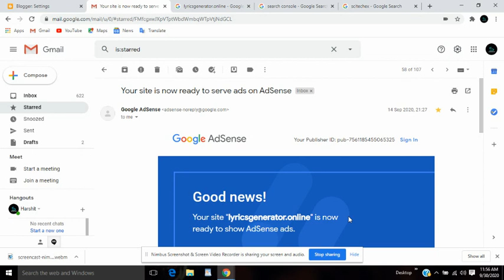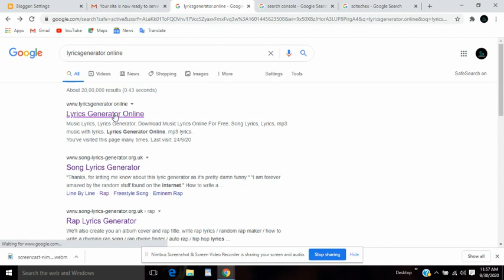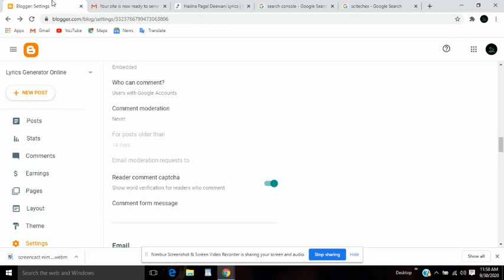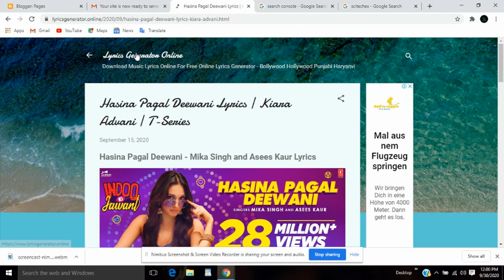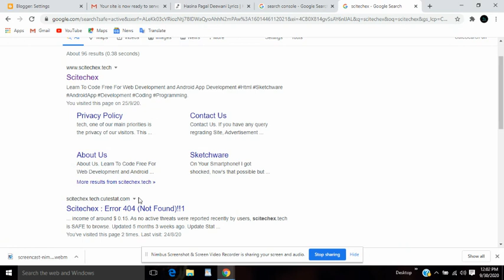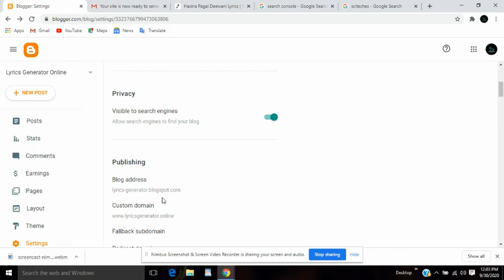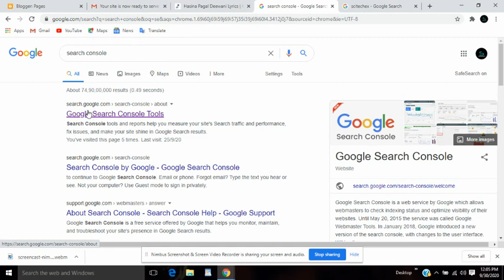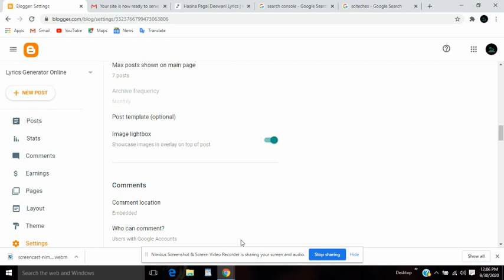Get Adsense Approval Within 24hrs | Blogging For Beginners #1 | Guranteed Adsense Approval Challenge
SCITECHE